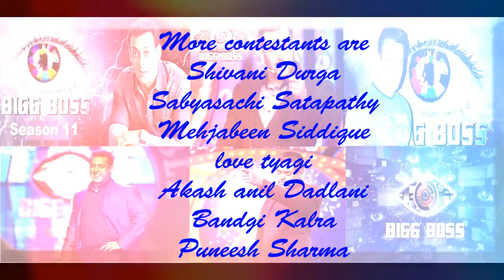Bigg Boss 11 Final Confirmed Contestant List 2017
This channel is about quick review of Tv serials, shows ,cast and seasons.
Bigg Boss is a television reality show broadcast on Colors channel in India. It follows the Big Brother format, which was first developed by Endemol in the Netherlands. Within a span of 11 years of telecast, Bigg Boss has rolled out 10 Seasons and one spin-off version thus establishing itself as one of the most popular Reality TV Series in India.

Hina khan,Shilpa Shinde,Hiten Tejwani,Vikas Gupta,Benafsha Soonawalla,Priyanka Sharma
,Arshi khan,Zubair khan,Lucinda Nicholas ,Joyti kumari,Sapna Chahudary,Shivani Durga,Sabyasachi Satapathy,Mehjabeen Siddique,love tyagi,Akash anil Dadlani,Bandgi Kalra,Puneesh Sharma,Haseena Parker,Bigg boss 10

Bigg Boss 11 New House Pics and Confirmed Contestants Names List including Sapna Chaudhary, Jyoti Kumari, Shivani Durga etc. Sapna chaudhary is famous haryanvi dancer, Shivani durga is a Baba just like swami om and Other contestants will also be interesting like hina khan could also come who is a famous Indian tv actress. Many other contestants like Zakir khan or dhinchak pooja could also come to the bigg boss 11 house hosted by Bollywood actor Salman khan.

bigg boss 11, bigg boss 11 full \u0026 final contestants list, salman khan, vikas gupta, hina khan, bb11, bigg boss house, dhincha pooja, niti taylorrr, sallu bhai in bb11, bb11 winner

krk revealed bigg boss conttestans,haseena parkar,bigg boss 11, bigg boss 11 contestant list, priyank sharma, dinchak pooja, niti taylor, splitsvilla 10 contestant priyank sharma im bigg boss, s entertainer ,Bigg boss 11 Contestant List Confirmed Celebrity Contestant

Nandish Singh
Actor

Sana Saeed
Actress

Karan Wahi
Actor

Varun Sood
Roadies X2/Splitsvilla 9 Contestant

Pearl Puri
Model

Vikas Gupta
Producer In Mtv

Dinchak Pooja
YouTube Star

Priyank Sharma
Roadies Rising/Splitsvilla 10 Contestant